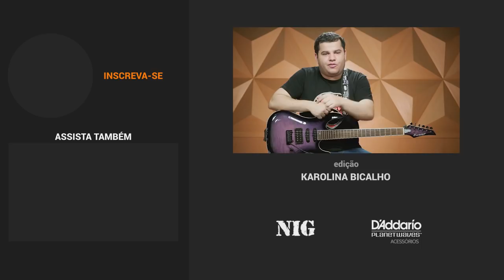CARRIE - Europe (How to Play - Guitar Solo Lesson)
Album: The Final Countdown (1986)
Guitarist: Joey Tempest
Band: Europe

Ficha técnica
Instrutor: Vinícius Dias
Imagens: Luan Brandão
Áudio: Noel Fernandes
Edição: Karolina Bicalho